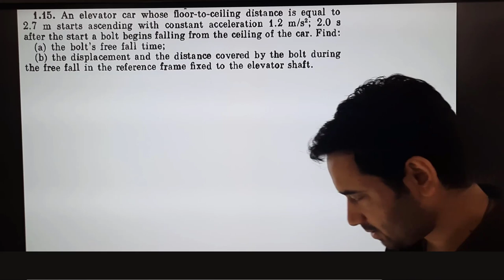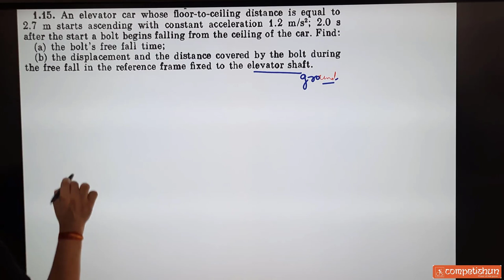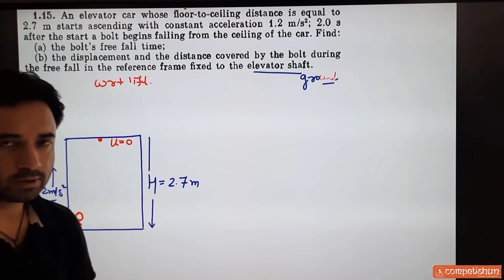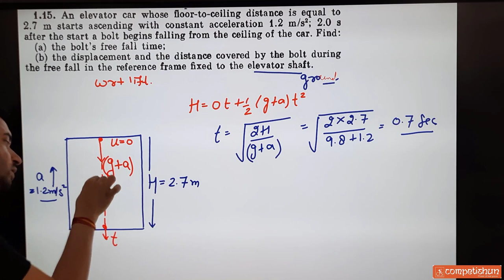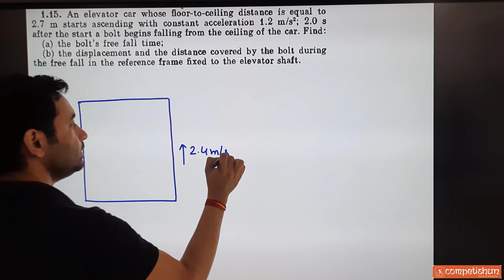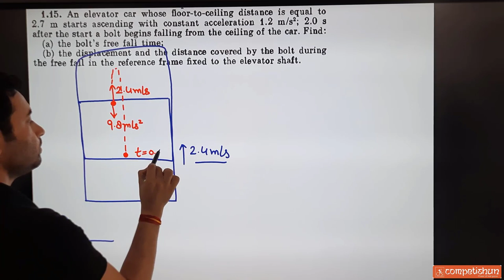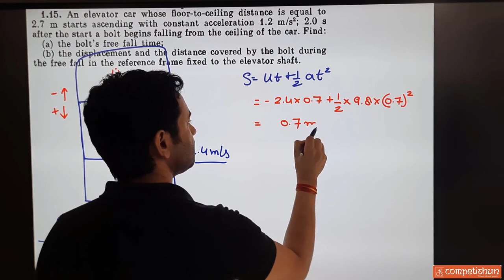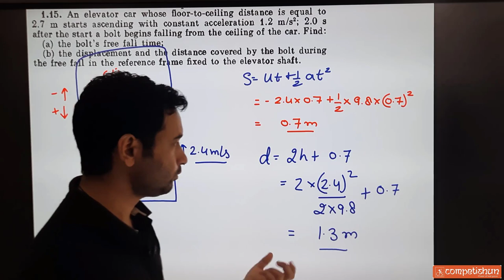Problems in General physics IE Irodov Q.1.15: An elevator car whose floor to ceiling distance is equ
Admission_Online_Offline_Batch_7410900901 Competishun An elevator car whose floor-to-ceiling distance is equal to
2.7 m starts ascending with constant acceleration 1.2 m/s2; 2.0 s
after the start a bolt begins falling from the ceiling of the car. Find:
(a) the bolt's free fall time;
(b) the displacement and the distance covered by the bolt during
the free fall in the reference frame fixed to the elevator shaft.